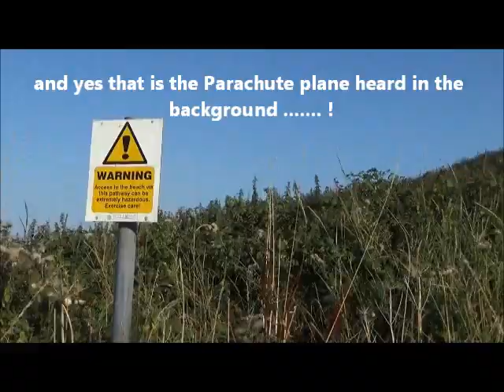Wartime Coastal Pill Boxes and RoC Bunker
A walk along the Clifftops of the East Yorkshire Coast to see two of the many World War 2 Concrete Pill Boxes that remain. We also took the opportunity to inspect a Cold War Royal Observer Corps Bunker in the same area. Not easy when the entrance was being guarded by a Large Wood Spider. !

Buzzard Exploration 2019